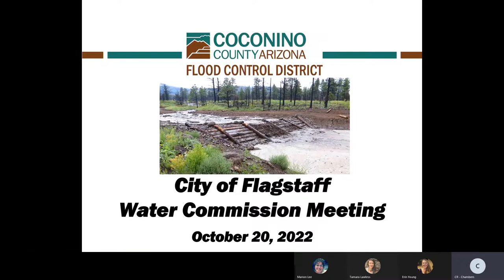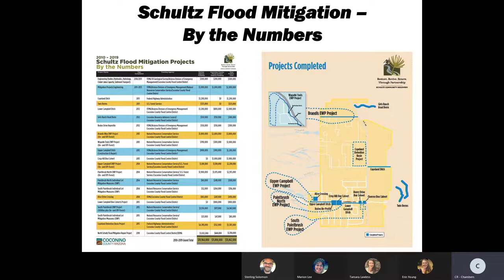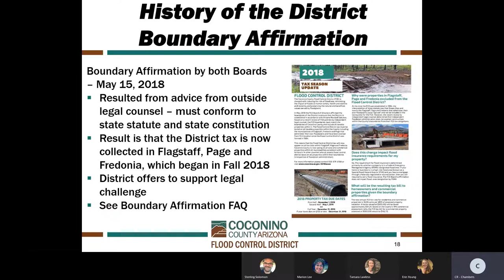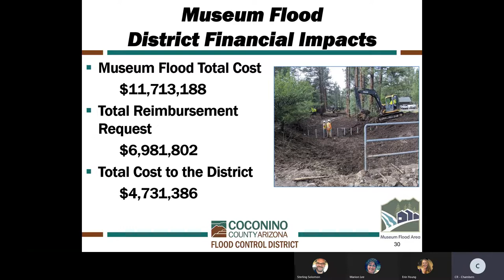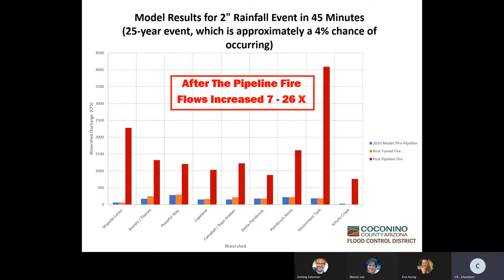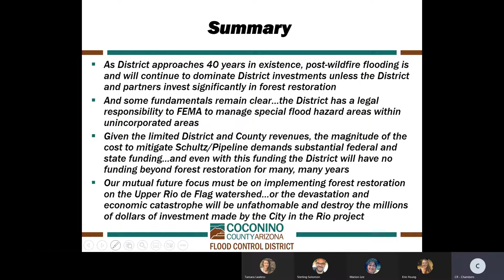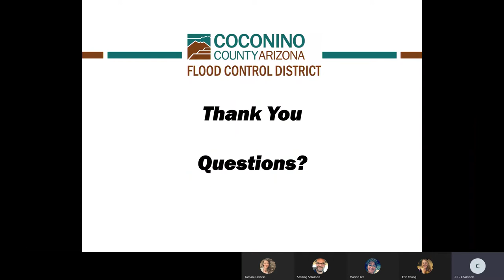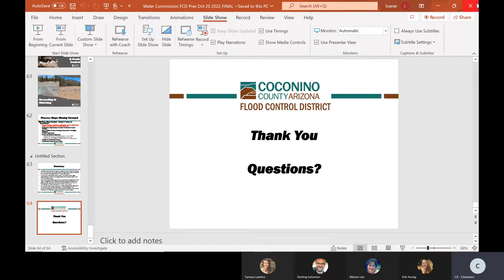Flagstaff Water Commission Meeting - October 20, 2022